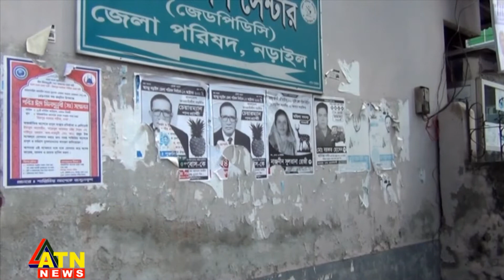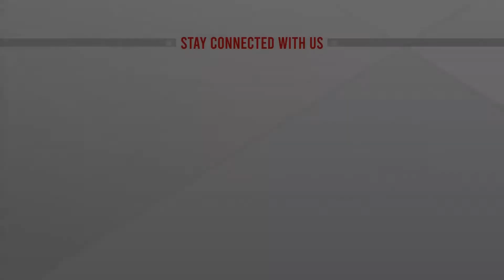৫৭ জেলা পরিষদে ভোটগ্রহণ | Zilla Parishad Election | ATN News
৫৭ জেলা পরিষদে ভোটগ্রহণ | Zilla Parishad Election | ATN News | bangla news |  bangladesh news | latest bangla  news | latest news | top bangla news